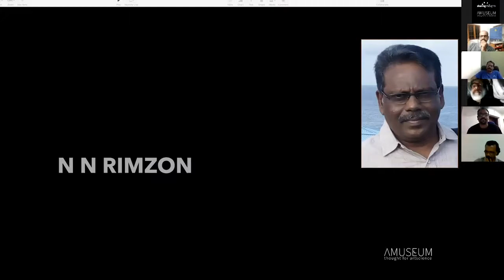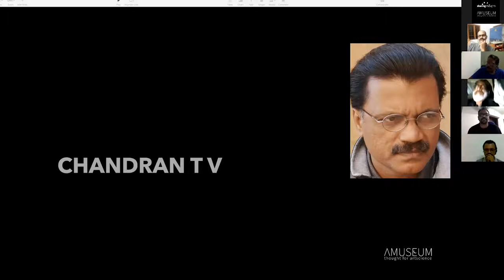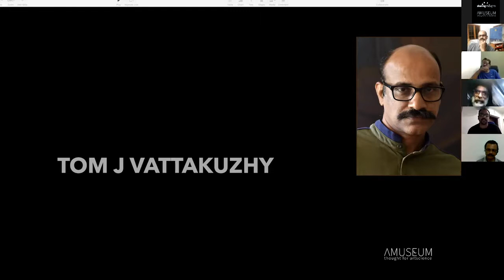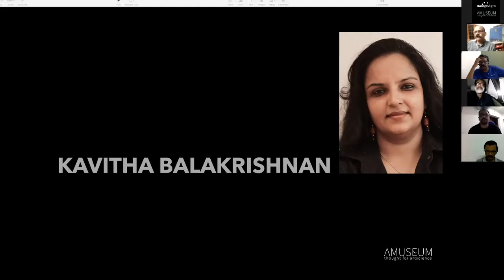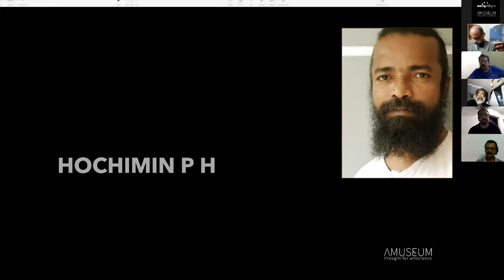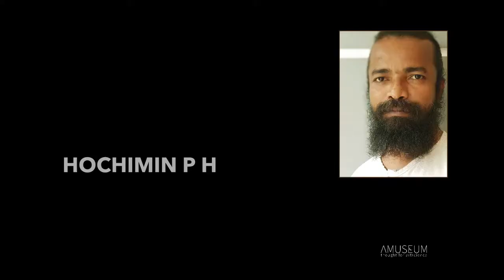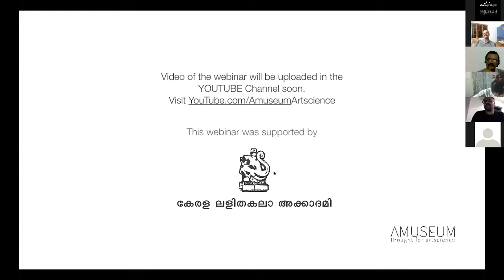Rethinking of Art and the Artworld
Rethinking of Art and the Artworld: Amuseum Webinar

Sharing thoughts is a series of talks, discussions and presentations on Art and/or science. In its 7 th edition, this Webinar brings three contemporary artists, N N Rimzon, Tom J Vattakuzhy, Hochimin PH and two art historians, Chandran TV and Kavitha Balakrishnan to discuss the future of art practices, especially considering the Post Covid World scenario. This webinar is organised as a part of the Kalayude Durbar, a monthly programme of Kerala Lalitha Kala Akademi.